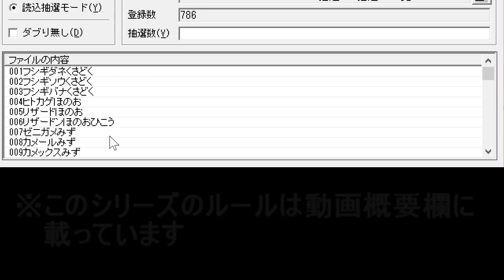806匹の中から抽選でひいたポケモンでPTを組んでみた #5【ポケモンUSM】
つるつるしてきた